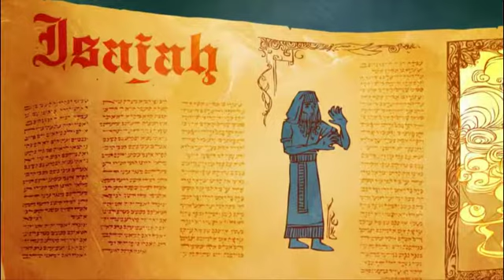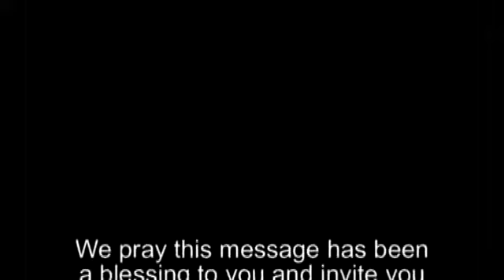Mark 7:1-23 - Clean&Unclean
Jesus Changes Everything.  Today's study is in the book of Mark.  Chapter 7:1-23.  the Clean and the Unclean.